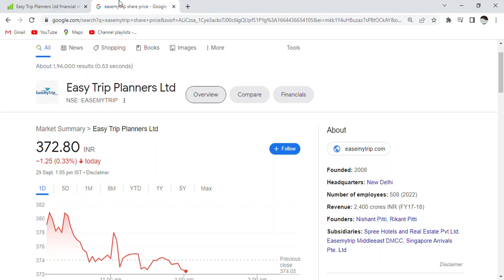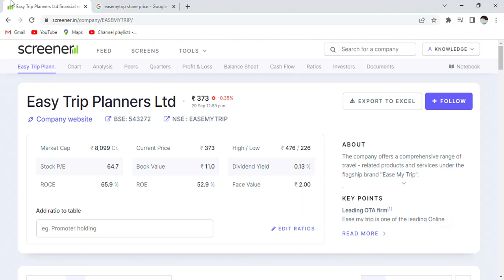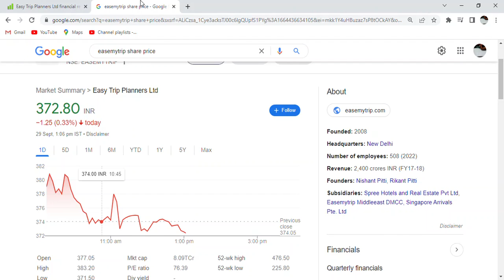Easemytrip share price target||नज़र बनाए रखें||Latesr News Update||Travel Company||easy my trip news